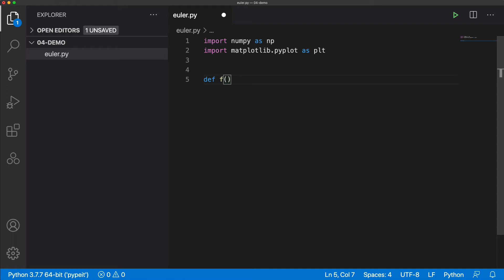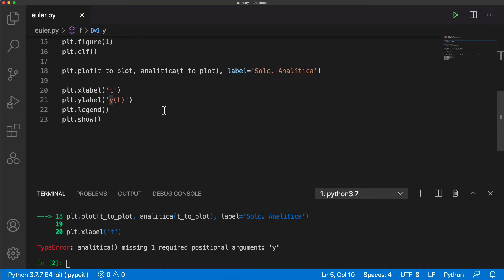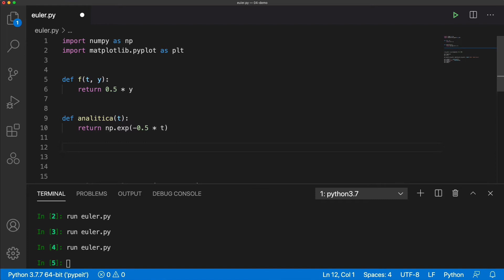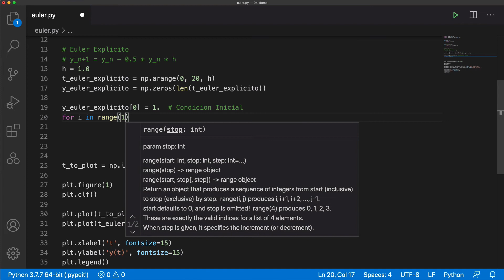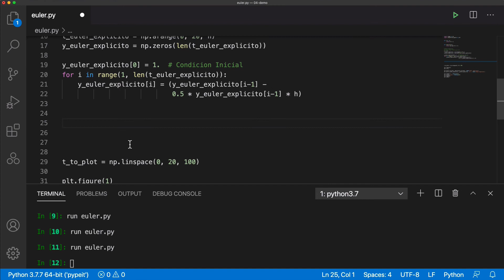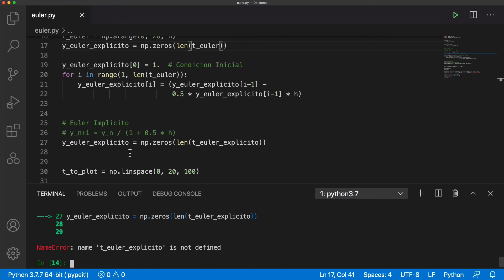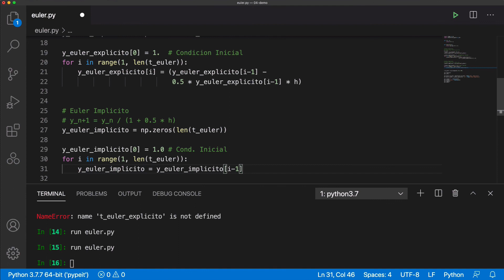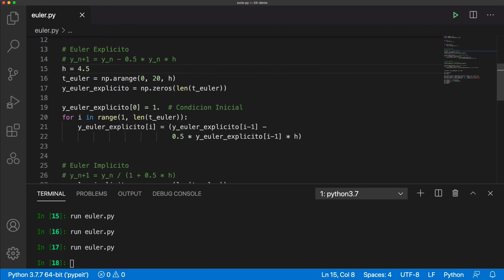S4.5 Demo Euler